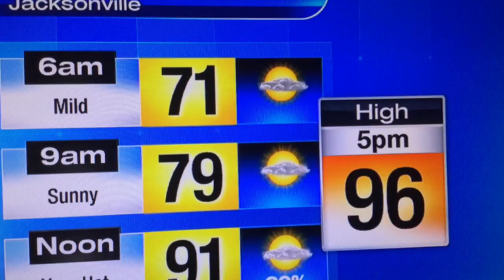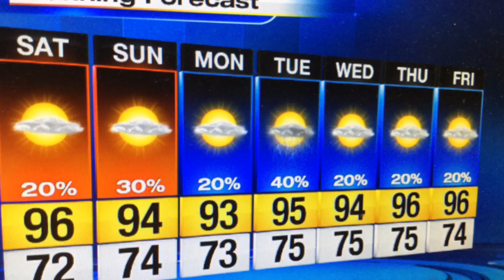Saturday's HOT forecast